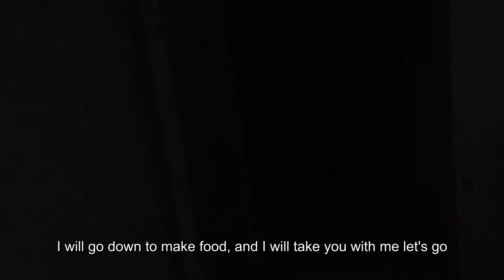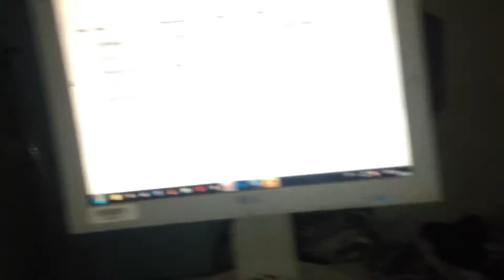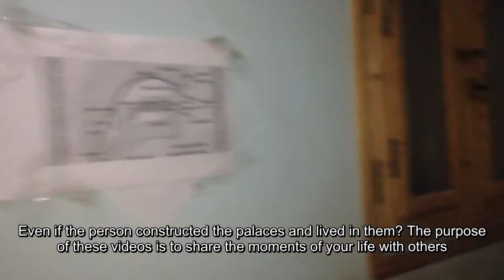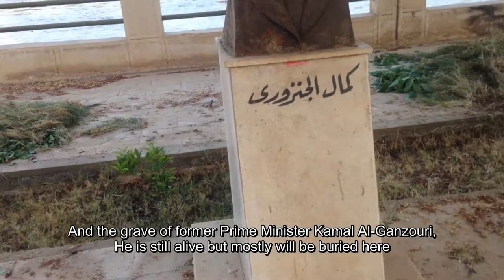I went out walking a little with my little brother 🇾🇪🤸‍♂️🏃‍♂️ خرجت اشم شوية هوا أنا واخويا الصغير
I went out walking a little with my little brother 🇾🇪🤸‍♂️🏃‍♂️ خرجت أتفسح و اشم شوية هوا أنا واخويا الصغير
We are tired of social media To find a nice and respectable channel, we can follow it
because of that .. All that was done, video, you will have a new and respected channel link, to you can follow it .. And we want to all get together and create a strong social network .
& Anyone knows a respected and sweet channel on YouTube  Put us it link Or send me messages on Facebook .

احنا بنتعب كتيير علي السوشيل ميديا عشان نلاقي قناه حلوه ومحترمه نقدر نتابعها عشان كده ..  كل ما هنزل فديو هحطلكوا رابط قناه جديده ومحترمه عشان تتبعوها هيا كمان

و اي حد يعرف قناه محترمه وحلوه علي اليوتيوب يحطلنا  اللينك بتاعها  او يبعتلي علي الرسايل في الفيس بوك

& This link is for a new and respected channel ⬇️  وده لينك ل قناه جديده ومحترمه

 Ahmed Elzoghbi

Official Social Media Of Mohamed Khalifa : 🇺🇸 وسائل الإعلام الاجتماعية الرسمية لمحمد خليفة
 mohamed_khalifa.official ➡️ : حساب التيك توك للعالم العربي و العرب

My website - Mohamed Khalifa _ محمد خليفة